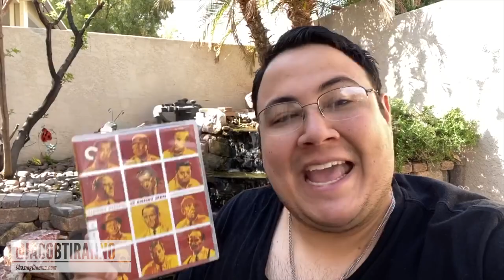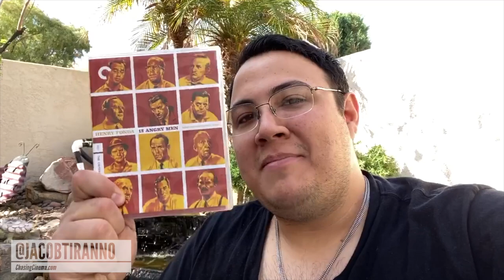Las Vegas Lockdown Day 25: Chasing Recommends '12 Angry Men' for Easter | James Hsu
On March 18, 2020, Governor Sisolak implemented a Lockdown in Las Vegas to combat COVID-19. During the next 30 days, I'm going to vlog my day-to-day life to show everyone what I'm doing during this quarantine. [Update: Lockdown was extended to April 30th].

On Day 25, our friend Chasing recommends one of his favorite films, 12 Angry Men for Easter.